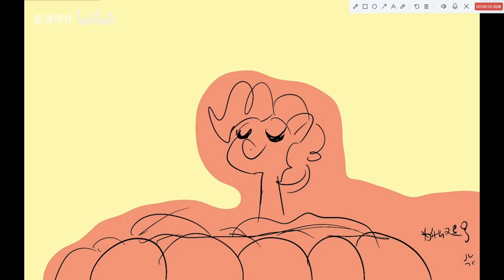【MLP】AJ and RD's math problem (by 鱼海捞针)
Hello everyone, here is a video from brony from China,    ，AJ RD RR TS and PP    , I hope you like it.